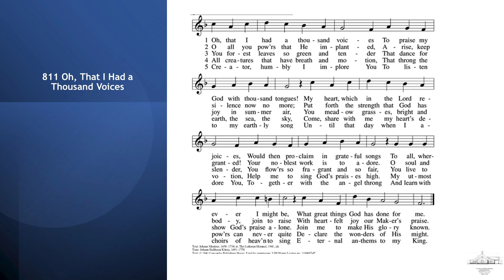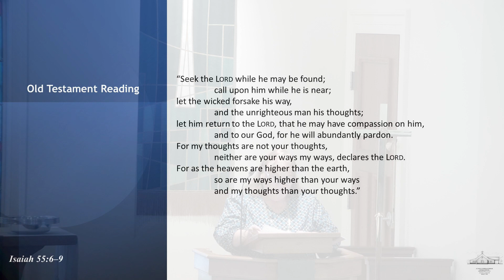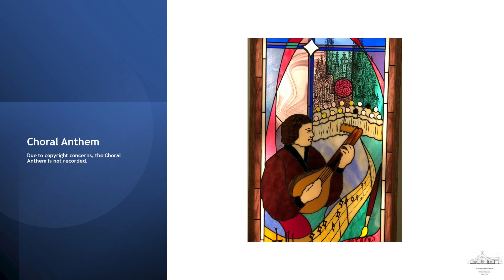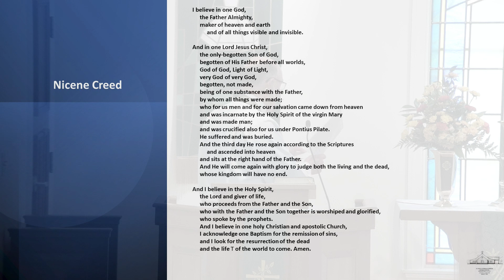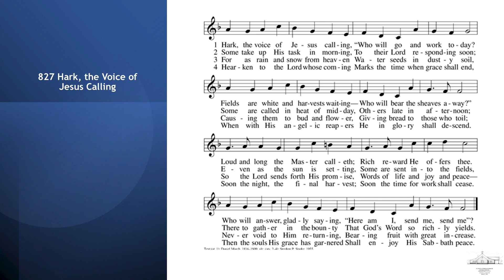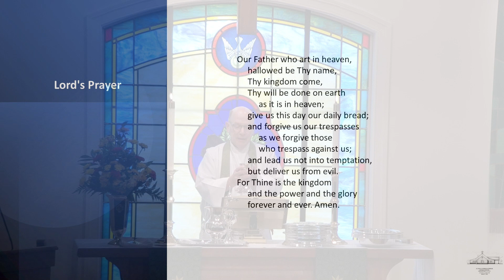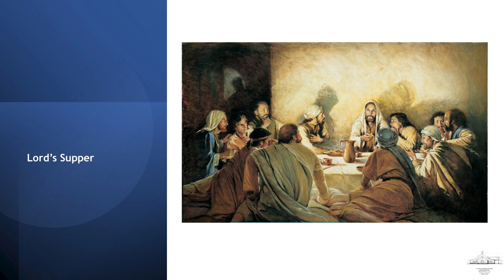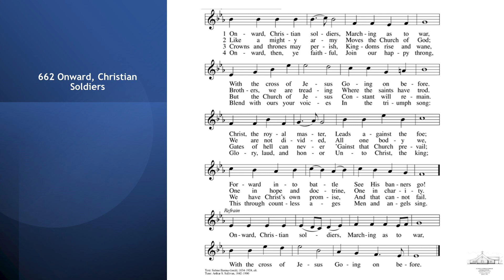17th Sunday After Pentecost